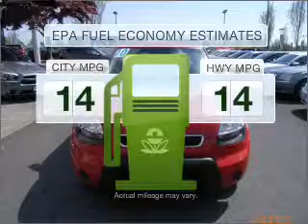2010 Kia Soul - Vancouver WA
Year: 2010
Make: Kia
Model: Soul
Trim: +
Engine: 2.0 liter inline 4 cylinder 16 valve
Transmission: 4-Speed Automatic
Color: Red
Mileage: 18240
Address:
1200 NE 95th Street